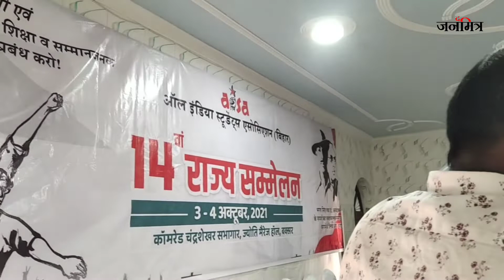अइसन गांव बनादे जहवा अत्याचार ना रहे | AISA | Buxar